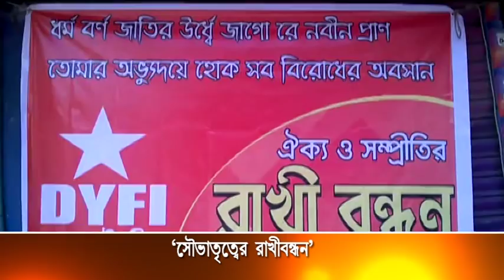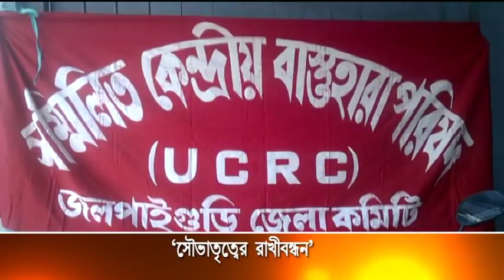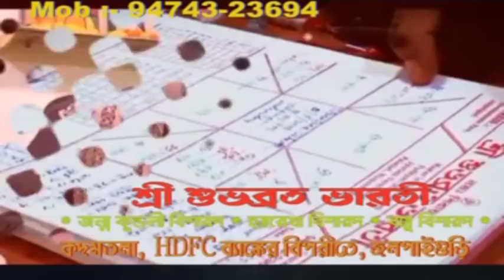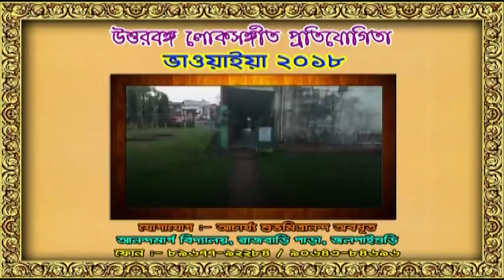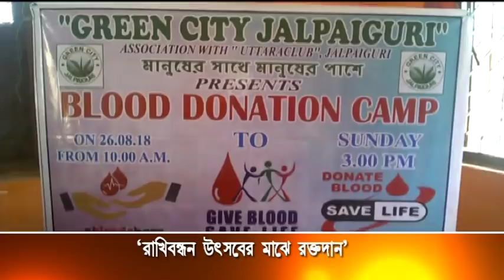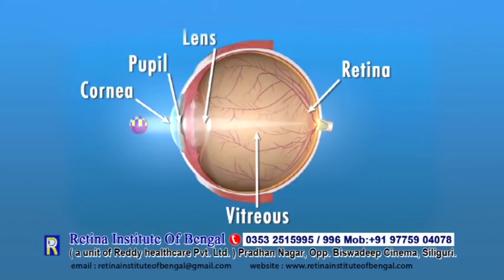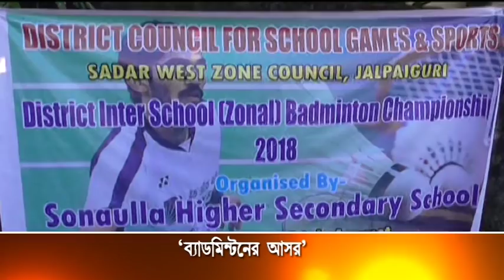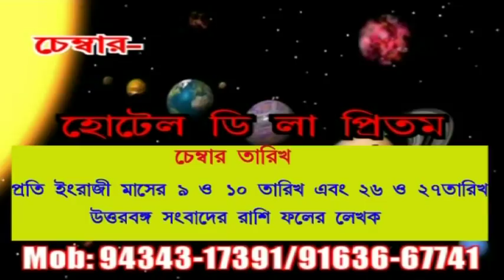JALPAIGURI AV NEWS 26 08 2018